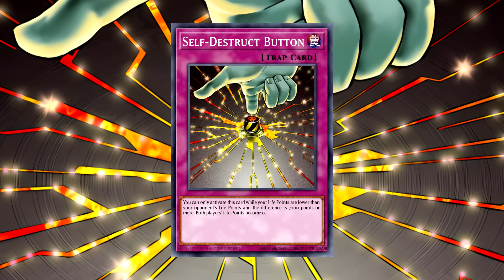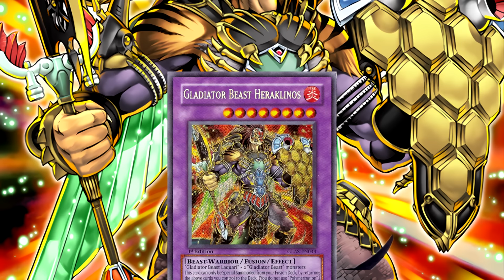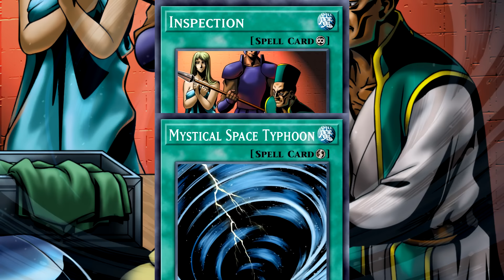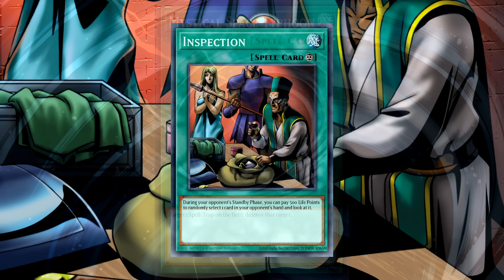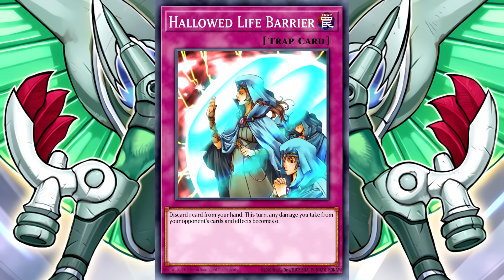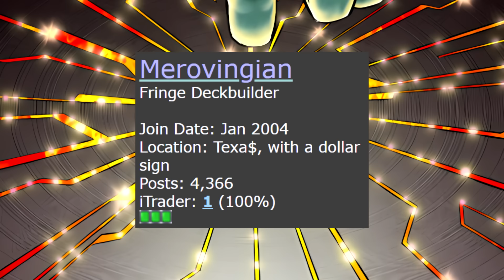An EXPLOIT was discovered in Yu-Gi-Oh...